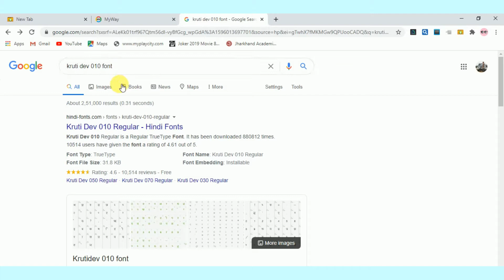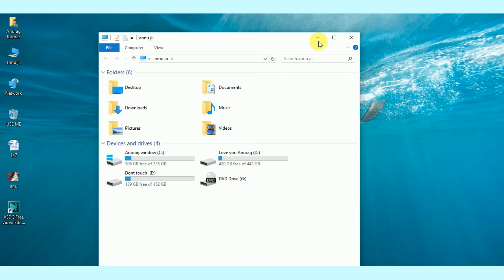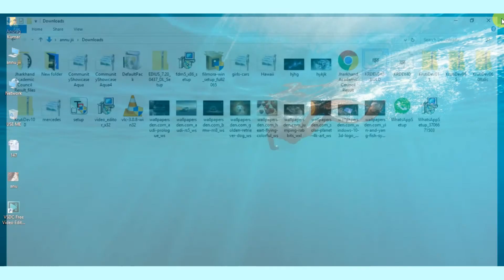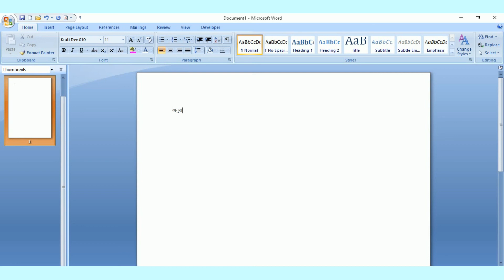computer me hindi typing kaise karecomputer me hindi typing karna sikhelaptop me hindi typing kais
hii friends
             genius computer class

friends is video me  main bataya h  ki aap kaise apne PC laptop me Hindi typing kar sakte hain .
o bhi  kruti Dev 010 font  se aur aap use  Google se download kar sakte hain .
or usse aasane se install Kar ke aap apne Ms word ya Corel draw ya khahi bhi bhut hi aasani si Hindi typing kar sakte h .